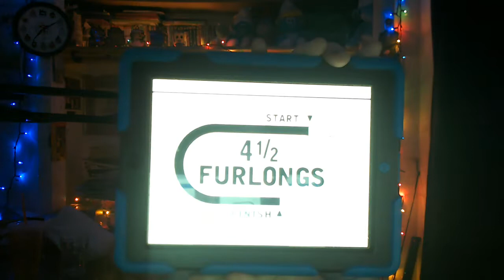Charles Town Races Stakes Races Selections Preview The Charles Town Classic 2019 4/20/2019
Selections Preview for stakes races
races 3,5,6,7,8,9,10,11,12